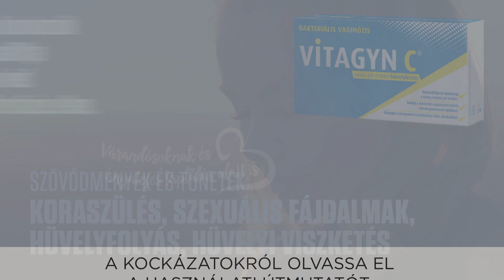Ismerd meg a bakteriális hüvelyfertőzést, de őrizd meg az intimitást!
A fogamzóképes korú nők leggyakoribb hüvelyfertőzése a bakteriális hüvelyfertőzés. A kellemetlen tünetekkel járó nőgyógyászati probléma az esetek 50 százalékában nem tűnik el nyomtalanul, hosszútávon kiújul és kellemetlen tüneteivel árnyékolhatja be a mindennapokat.
Fontos, hogy óvd a hüvelyi pH-d, és a hüvelyflórád egyensúlyát, hogy az ártalmas bacilusok ne tudjanak elszaporodni.